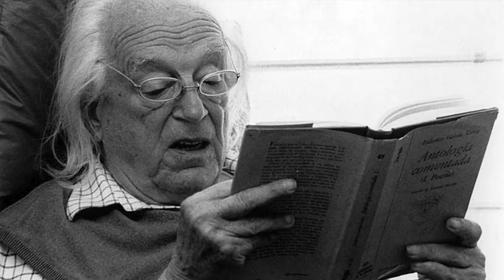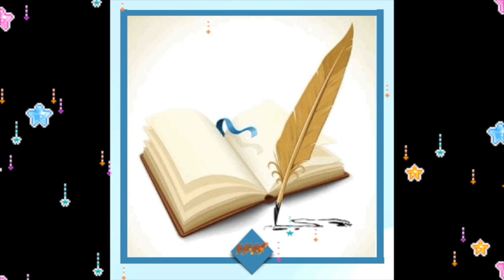Biografía de RAFAEL ALBERTI